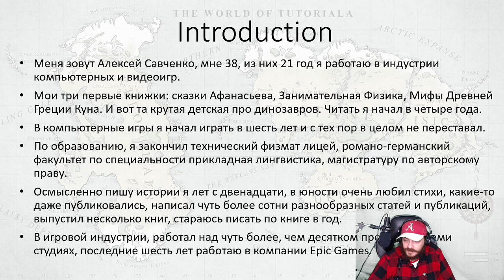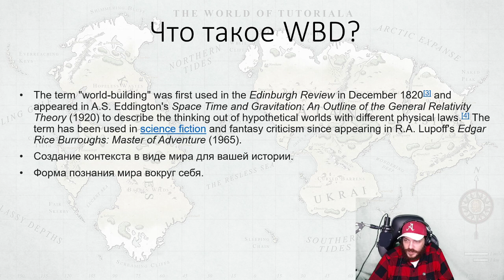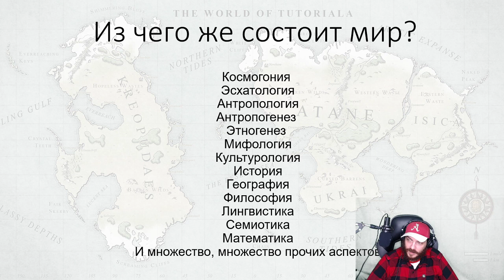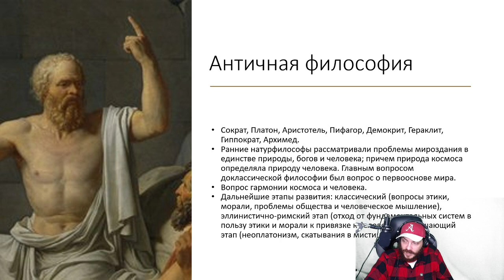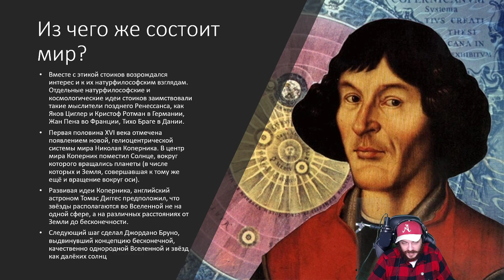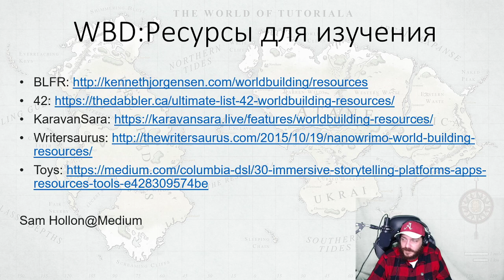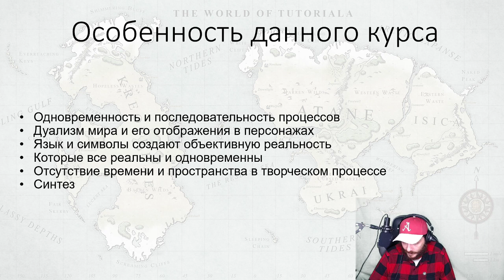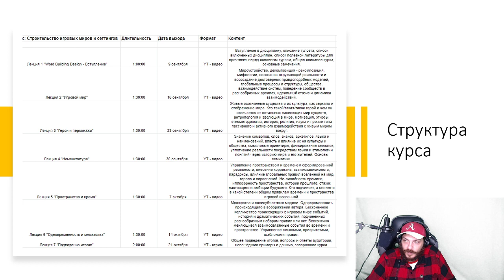Строительство Миров: Вступление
Всем привет! Начинаем наш курс о Строительстве Миров (World Building Design) со вступления, исторической справки и описания подходов. По таймкодам, получилось вот так:

00:00 - Начало
1:50 - О себе и почему я об этом рассказываю
6:20 - Мои сеттинги и мультиверс
12:10 - Определение термина Worldbuilding
15:00 - Что вверху, то внизу
19:50 - Из чего состоит мир?
23:45 - История познания мира
24:20 - Античная философия
29:30 - Средние века и схоластика
38:00 - Николай Коперник и Возрождение
41:40 - Научная революция
44:20 - Барочный Цикл Нила Стивенсона
45:15 - Книги о развитии цивилизаций
47:20 - Ресурсы по World Building
50:10 - Алекс Макдауэл
52:00 - Важный глобальный месседж
54:00 - Особенность данного курса и его отличия от прочих
59:40 - Контент курса, детали расписания
1:08:00 - Завершение

Обязательно пишите свои фидбеки, а также, если вам понравилось, приходите в следующую среду, у нас намечена тема "Мир" на 16 октября, готовлю контент :)